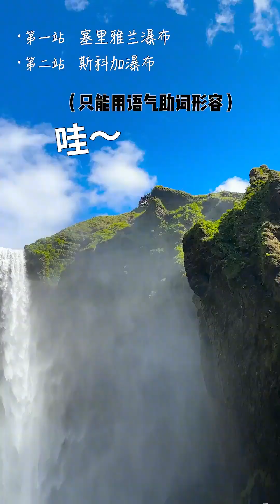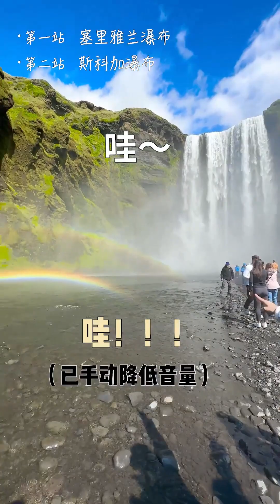带国风走遍天下之冰岛“黑沙滩”，火山灰形成的沙滩，大自然的力量真神奇！小鱼海棠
Hello！大家好！
路人合拍 街拍 搭訕 攝影 Tiktok 本频道制作的所有视频都符合平台的使用政策，没有任何违规行为。